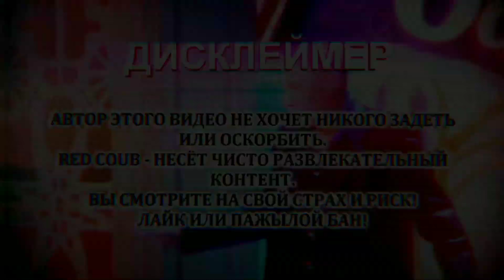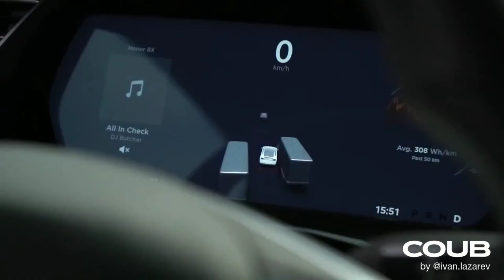ЛУЧШИЕ ПРИКОЛЫ 2019 НОЯБРЬ #76 | Best Red Coub Video #76 | Hot Cube #76 | Юмор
Роликов на канале не было долго из за страйка((

 ЛУЧШИЕ ПРИКОЛЫ | Best Red Coub Video | Hot Cube